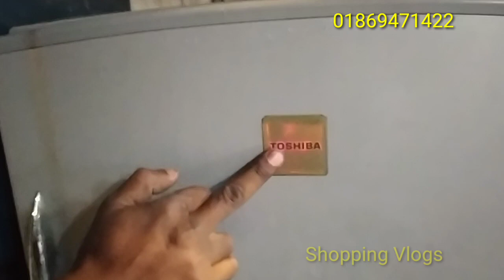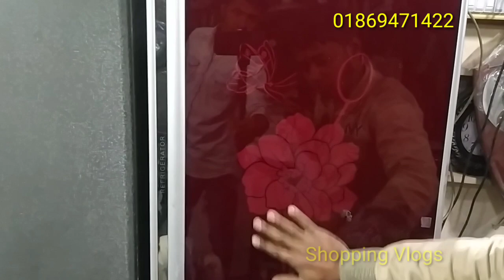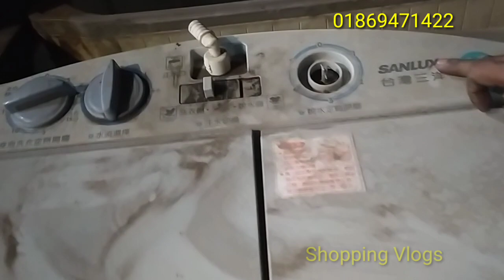জাহাজের মালামাল🌊Shopping Vlogs🏘️52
জাহাজের পুরাতন মালামাল কিনুন

যোগাযোগঃ সাজ্জাদ হোসেন
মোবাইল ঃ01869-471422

জাহাজের,মালামাল
Shopping,vlogs